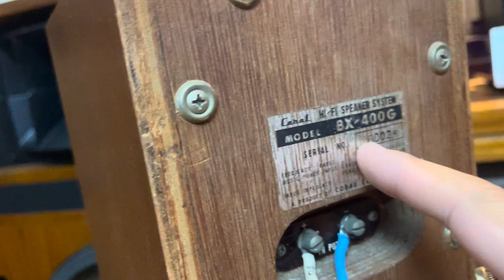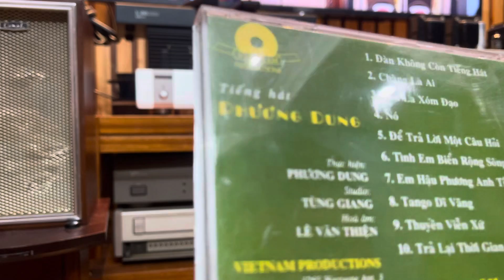Đây là cặp loa cổ nhỏ nhất thế giới Caral BX-400G ê căng đồng. Giá 4.5T